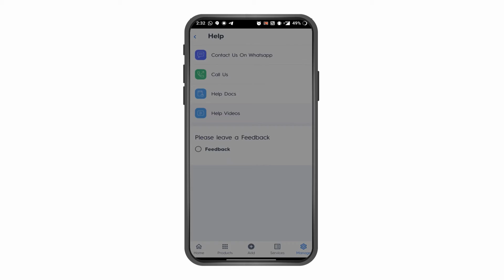How to contact aasaan help I aasaan video guide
Create online store for free & Sell anywhere

Aasaan partner is for the business owner who would like to Start, Sell, Manage and Market their online store to create their brand.

👏 aasaan Highlights
📈 Create Stunning Website
👜 Shipping Integration with Shiprocket & Pickrr
🌎 Sell anywhere from your online store to Google Shopping & Facebook
💵 0 % Commission
💵 0% Transaction Fee - When using UPI
💰Get Paid Instantly when using UPI
💰 Payment Integration with Google Pay & Razorpay
🌎 Connect to your Custom Domain
🌐 Easy Website builder using Mobile
🏪 Custom store branding with Logo
🔎 SEO to your website
🌎 Google Site Verification
📱Talk to an expert
⭐ Product Variants
💵 Set Product Level Taxes
✨ Affordable Subscription Plans
🌟 Powerful & easy to use UI
🗣 Multi-Language support - coming soon

👏 Start
✮ Create an online store in 30 seconds & sell anywhere
✮ Create your own 20000+ product catalog for unlimited product listings in aasaan
✮ Create your custom website using themes, banners, deal of the day, categories and many more using aasaan website builder
✮ Create your home-based online store easily with aasaan

👏 Sell
✔︎ Create your digital catalog using a prebuilt digital catalog builder with aasaan
✔︎ Add product images, pricing, description, images, dimensions & Inventory
✔︎ Integrate with our shipping platforms Shiprocket & Pickrr to deliver your products
✔︎ Sell anywhere with 0% Transaction fees
✔︎ Integrate your store to sell anywhere on Google Shopping. Whatsapp & Facebook
✔︎ Create your business cards with aasaan

👏 Manage
▸ Add customers & view each customer order history
▸ Create, add, send and manage invoices with aasaan
▸ View and search order history
▸ Update order status
▸ Automatic invoicing for online orders in aasaan
▸ Manage your business payment, checkout, delivery & hours settings
▸ Instant Settlement: Receive payments instantly to your merchant UPI account
▸ Manage your social media accounts for Whatsapp, Facebook & Instagram
▸ View all orders & revenue data in real-time aasaan dashboard
▸ Verify your website with Google for Search Engine Optimization, ad campaigns and selling on Google Shopping

👏 Marketing & Growth
✷ Market your store by creating social posts to post them on social media.
✷ Share on Whatsapp, Facebook, Instagram
✷ Create your custom logo & business cards with aasaan
✷ Perform Search Engine Optimization on your website to be more visible on Google Search

How to create your online store with Aasaan and sell anywhere
Step 2: Create your online store by adding a unique store name,
Step 3: Customize your store settings like payments, checkout, delivery, etc
Step 4: Add Products & you are ready to start selling online.

It’s that aasaan to create your online store!

Who can create their online store with Aasaan?
aasaan is for all kinds of business
🏬 Create Online Kirana & Groceries store & Sell Anywhere
🍎 Create Online Store for Dry Fruits & Spices & Sell Anywhere
🥬 Create Online Store for Organic Produce & Sell Anywhere
🛍 Create Online Store for Boutique & Fashion & Sell Anywhere
💄 Create Online Store for Health & Beauty & Sell Anywhere
🎭 Create Online Store for Arts & crafts Sell Anywhere
📈 Create Online Store for Reseller & Sell Anywhere